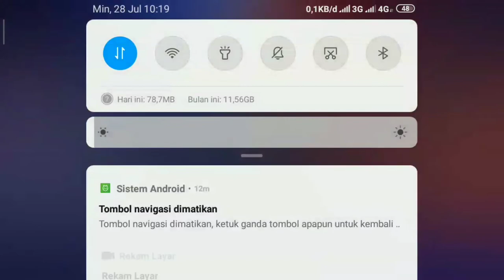Tutorial hero X BORG terkuat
Hero x borg adalah Hero fighter terkuat dengan semua skill nya, Hero x borg jika di gank bisa menang karena, Hero x borg Hero terkuat di meta sekarang, jika anda ingin menggunakan Hero x borg anda harus masuk ke server advance, Karna di server advance Hero x borg di gratiskan dan sudah rilis, jika anda ingin menggunakan Hero x borg silahkan di coba  tapi sebelum mencoba Hero x borg, saya sarankan tonton Vidio saya dulu biar tau cara menggunakan Hero x borg Karna saya sudah bikin tutorial Hero x borg terkuat dengan item terkuatnya